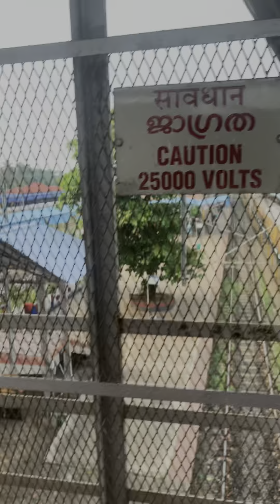college excursion with friends to Adventure ⛵️| Devagiri college ✨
Welcome to fmxee’s vlog! Join me as I discover new destinations,experiment with different activities,and give you a glimpse into my daily life. I can't wait to show you all the exciting things I have in store.Don't forget to hit that subscribe button and turn on notifications so you never miss a moment of my exciting journey!♥️🖤

College excursion with friends to Adventure!
This video is full of fun with adventure . This video shows Collage trip and memorable moments we had together.

St.Joseph’s college (autonomous) devagiri,calicut.
Trip from college to Dandeli and Gokarna ✈️